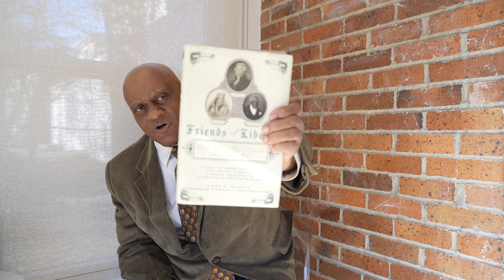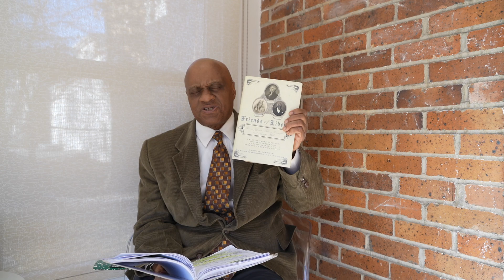DO BLACK AMERICANS DESERVE REPARATIONS ?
DID THOMAS JEFFERSON HAVE A UNIQUE THE OPPORTUNITY TO PRESENT A CASE FOR SLAVE REPARATIONS AND PERHAPS AVOID THE CIVIL WAR? IN THIS VIDEO ESSAY, WE HOPE TO PROVIDE YOU WITH BACKGROUND MATERIAL SUPPORTING THIS CASE THAT IS NOT COMMONLY KNOWN. WITH THE PASSAGE OF HR40 AND THE WORK STARTED BY THE RANDELL ROBINSON (THE DEBT), THE LATE CONGRESSMAN JOHN CONYERS, TA-NEHISI COATS:: CONGRESSWOMAN SHEILA A. JACKSON, DR.CORNELL WEST, AND DR.WILLIAM SANDY DARITY. THERE IS NOW A SERIOUS EFFORT TO EXPLORE THIS. WE DO NOT TAKE ANY SIDE IN THE ARGUMENT. WE WANT TO PRESENT THE FACTS AND LET YOU DECIDE THE OUTCOME.

IN THE DARITY/MULLENS BOOK " FROM HERE TO EQUALITY, " DR. SANDY DARITY ( DUKE UNIVERSITY) AND  A . KIRSTEN MULLENS DO A EXCELLENT JOB EXPLAINING THE HISTORY AND CHAIN OF EVENTS INVOLVING SLAVERY, RECONSTRUCTION, AND JIM CROW LAWS HAVE GIVEN  A CLEAR ADVANTAGE OF WHITE AMERICANS TO ACCUMULATE INTERGENERATIONAL WEALTH. THEY ALSO BUILD A CASE FOR THE RESOLUTION OF THE PROBLEM.
THE BASIC CONCEPT OF THE VIDEO ESSAY COMES FROM THE BOOK "FRIENDS OF LIBERTY" BY GARY  B. NASH AND GRAHAM RUSSELL GAO HODGES. THE BOOK IS GENERALLY ACCURATE EXCEPT WHEREIN ONE OF THE MOST SALIENT PARTS OF THE BOOK, WE RETORT AND REJECT THE CLAIM (PAGES 228-229) THAT THERE IS NO SURVIVING EVIDENCE THAT JEFFERSON CONSIDERED THIS. THEREFORE, THE EVIDENCE IS IN BELOW THE CITATION.
THE FOLLOWING CITATION CONTAINS THE LINK TO THE JEFFERSON /SPARK LETTER EXPRESSING  JEFFERSON TRUE INTENT RELATED TO REPARATIONS.
special thanks to Joel Applebaum Cornell University